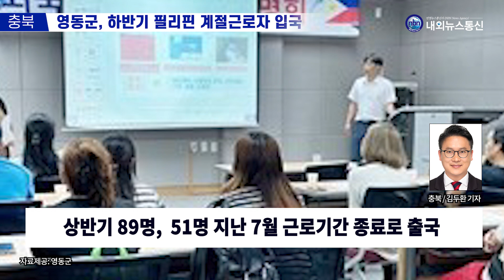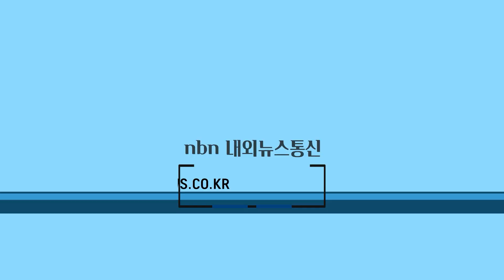영동군, 하반기 필리핀 계절근로자 입국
필리핀 외국인 계절근로자 11명이 지난 20일 영동군 농번기를 앞두고 농촌 인력난 해소를 위해 입국했다.

취재 김두환 기자
편집 김이주 기자